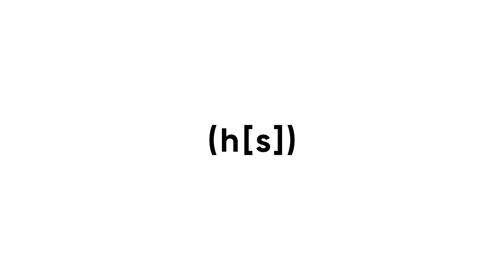AI and Automation in 2023 | Hyperscience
Gartner forecasts worldwide AI software spending will be over $60 billion in 2023, increasing at over 20% YoY. What does 2023 hold for companies and their increasing investment in artificial intelligence, automation, modernization, and transformation?

Charlie Newark-French, interim CEO at Hyperscience, shares his top five predictions for the year ahead.